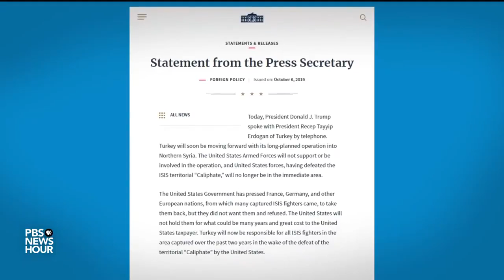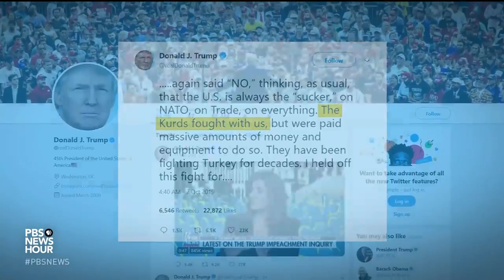Trump's Abrupt Military Departure From Syria Draws Fierce Criticism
October 07, 2019 - A day after the White House announced that President Trump was withdrawing all U.S. forces on the Syrian-Turkish border, U.S. bases there are deserted. Trump's abrupt decision now potentially puts the Kurdish-led, American-supported Syrian Democratic Forces directly in harm's way of Turkish forces -- and the Capitol Hill reaction has been bipartisan and blistering. Amna Nawaz reports.